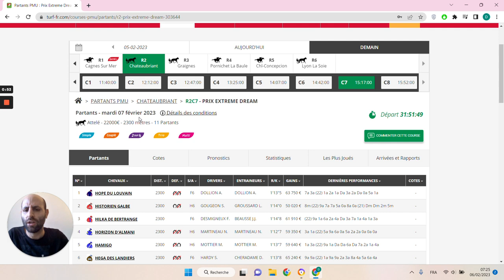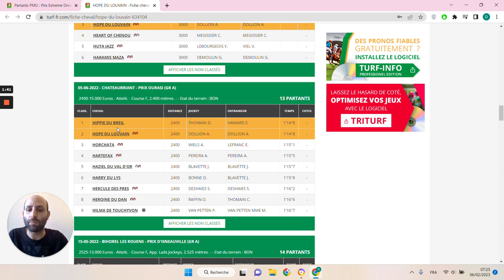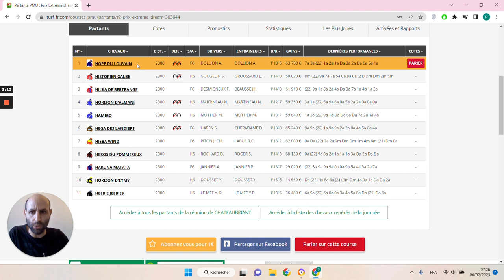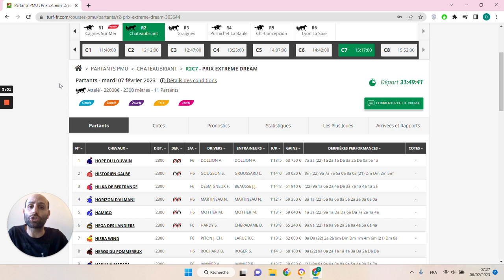🔥1 jour 1 pari 🔥 Pronostic du 07/02 : Bien parier et gagner aux courses hippiques !